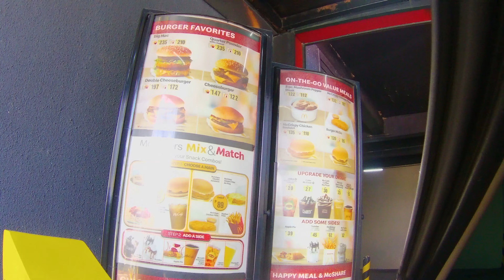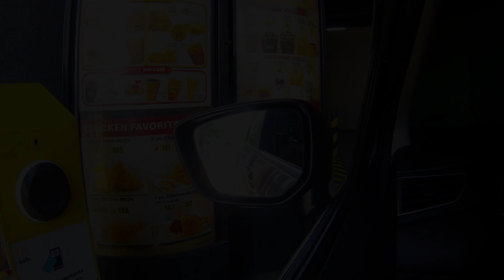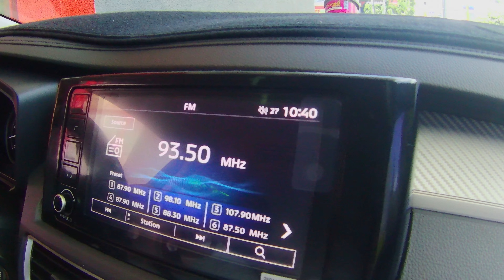American Bully Puppies Rehoming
Exactly 2 months and 2 weeks old na mga Bully puppies natin at ready na for rehoming. Malungkot pero kailangan na din nating i-release.